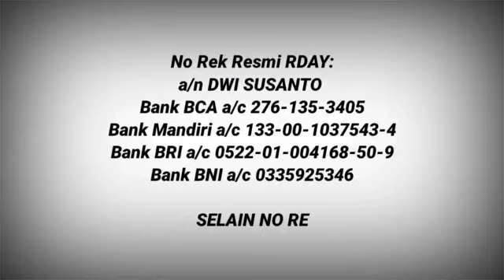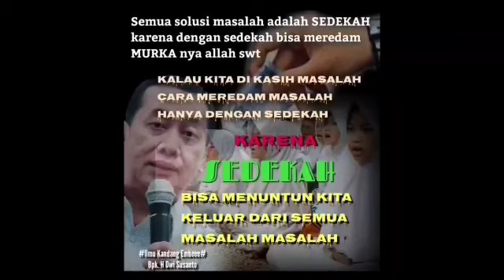RDAY PENCERAHAN, HUTANG ITU PASTI LUNAS TAPI DENGAN CARA NYA ALLAH BUKAN CARA NYA KITA